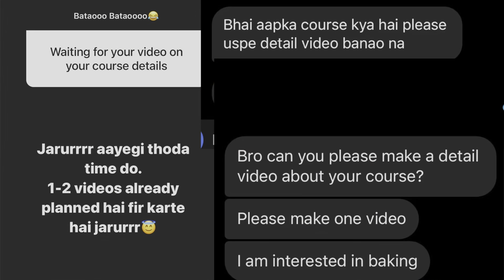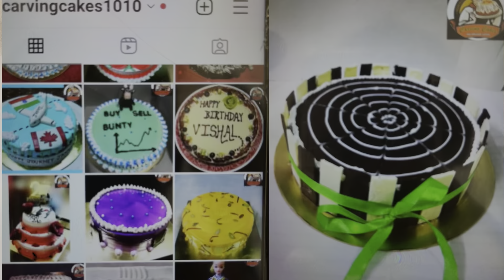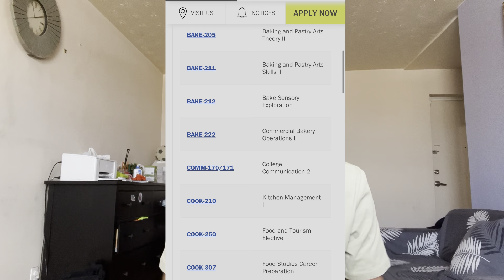Everything about Baking Course in Canada | Course overview, fees & Scope of Hospitality Industry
| Hello Lost Indian Fam 🇮🇳 |
Finally I am back with new video for this week, in this video I shared each & everything about my course & scope after studying this course.

I hope you will appreciate my efforts as you always do.

International Students community:-

*USA me Enter Hote hi... | This is what happened when I entered in the USA | International Student